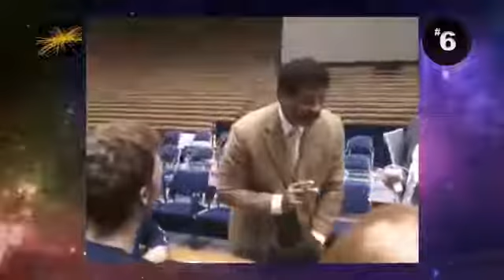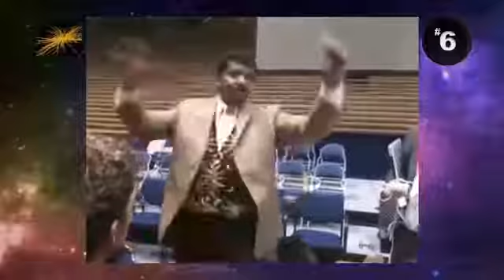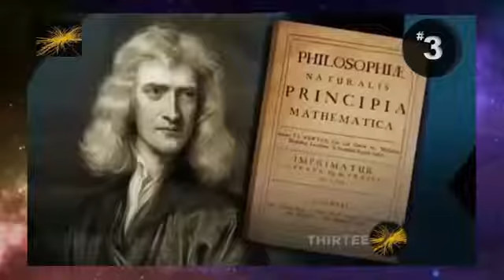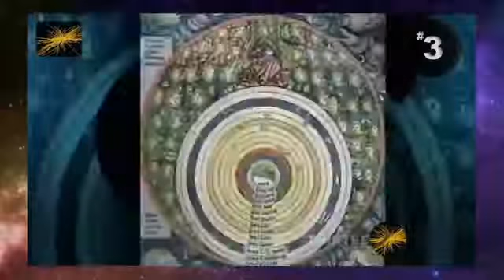Top 6 Neil deGrasse Tyson Best of Religion